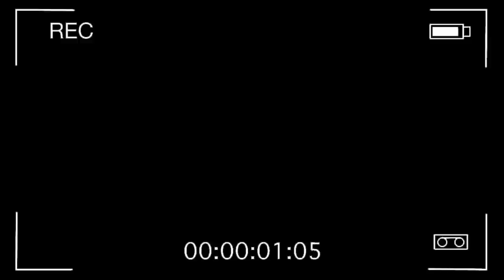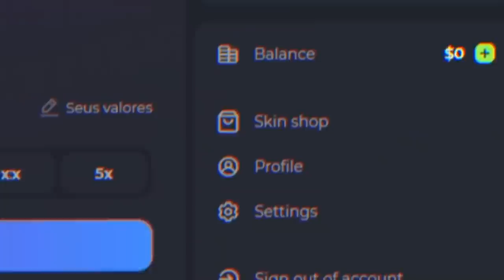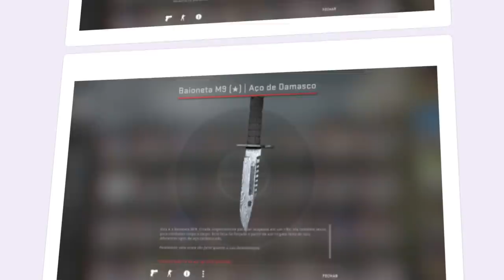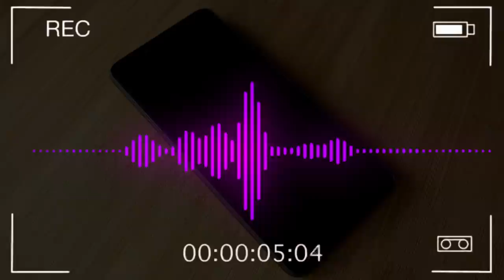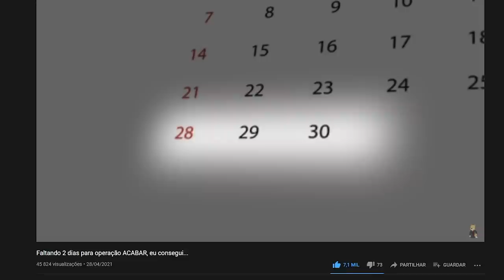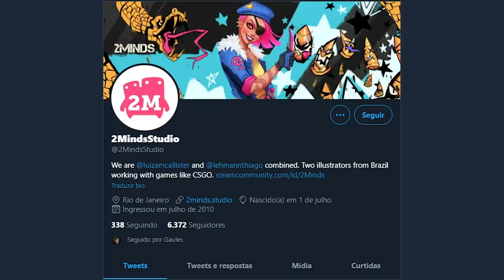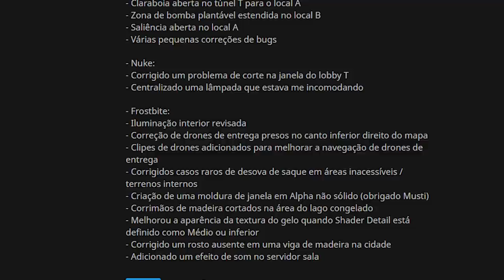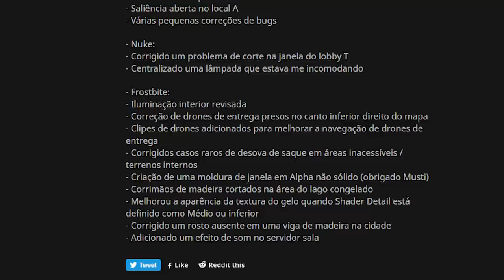NOVA CAIXA com 17 NOVAS SKINS, fim da TRAIN & NOVA GALINHA... (mega atualização CS:GO)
Nova atualização saiu no CS:GO com fim da operação, nova textura para as galinhas. Sai TRAIN, entra ancient e a nova caixa snakebite